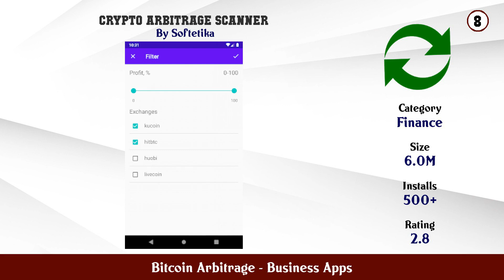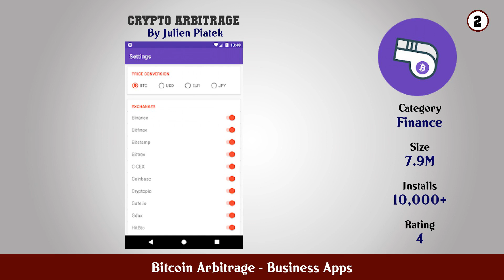Top 10 Bitcoin Arbitrage Android Apps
In this video we have listed Top Bitcoin Arbitrage Android Apps. This video is for information and reference purpose only.